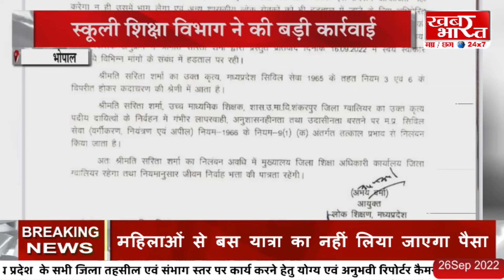भोपाल- भाजपा पर लगाए भ्रष्टाचार के आरोप.